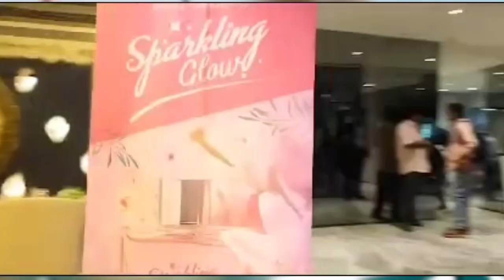गुलकंद | मराठी सिनेमा | लवकरच | Fillamwala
उत्तम अभिनयाने हास्य महारथी सिनेमात अभिनयाचा गुलकंद कसा पसरवतात हे पाहण्यासाठी तुम्ही उत्सुक आहात का? 😍
हे कमेंट करून नक्की सांगा...👇